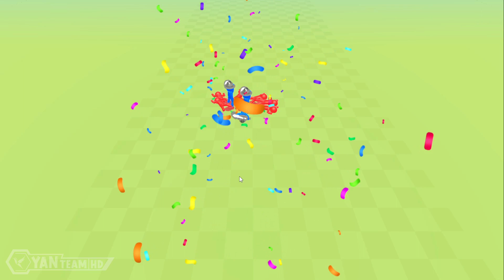STICKMAN CARD BATTLE - Gameplay Part 1 Fight angry stickman (Android,iOS)